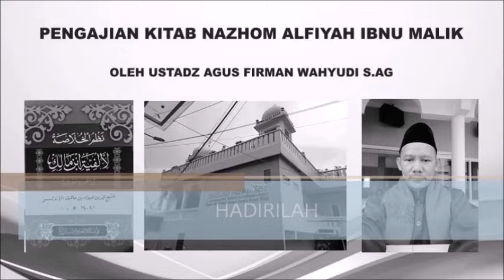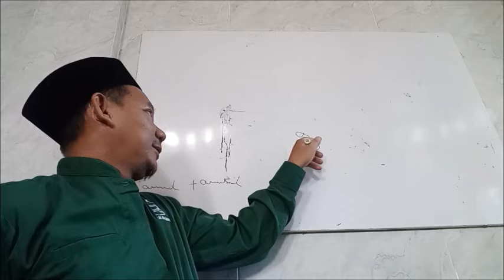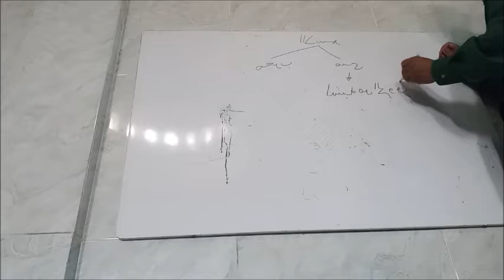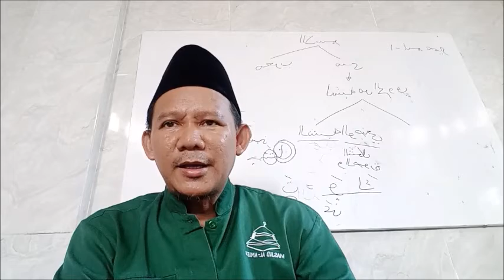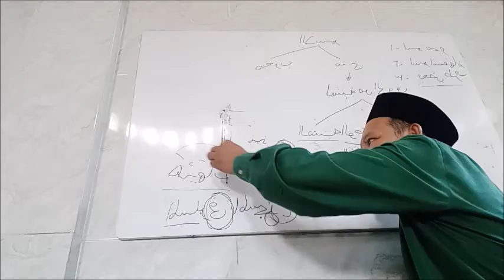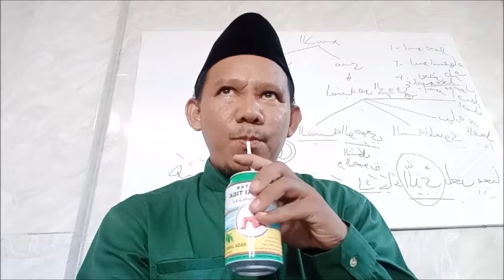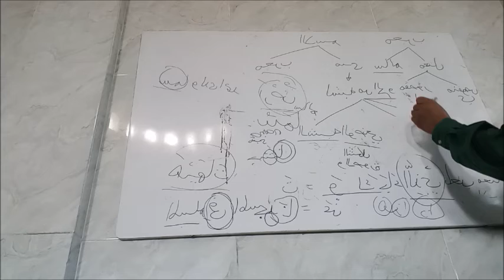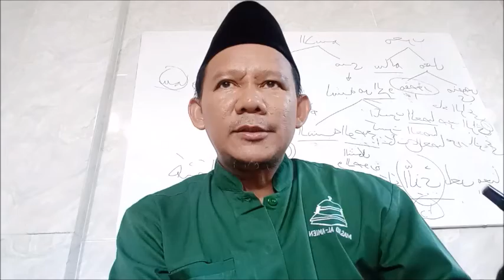PENGAJIAN KITAB NAZHOM ALFIYAH IBNU MALIK 15 - 18